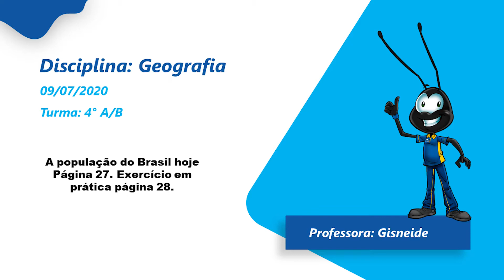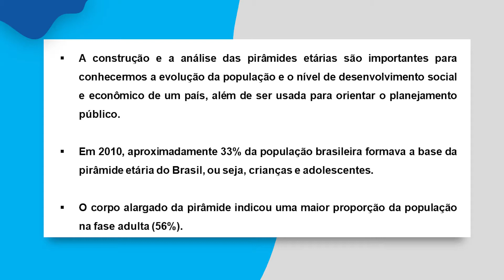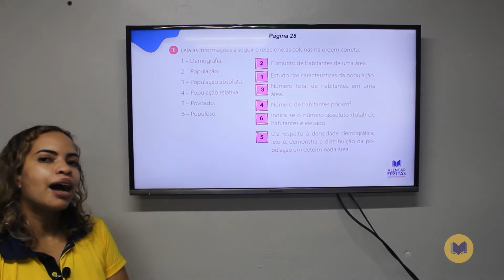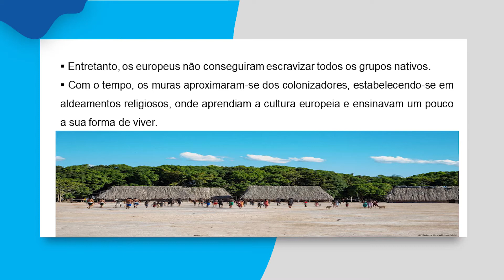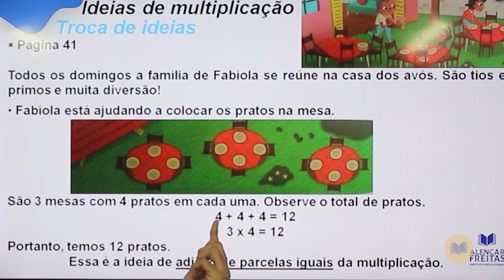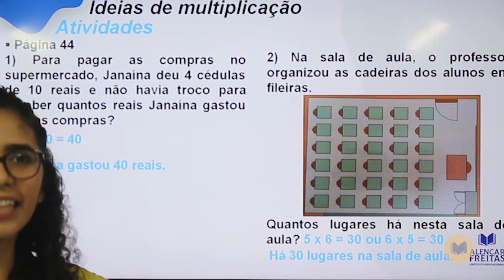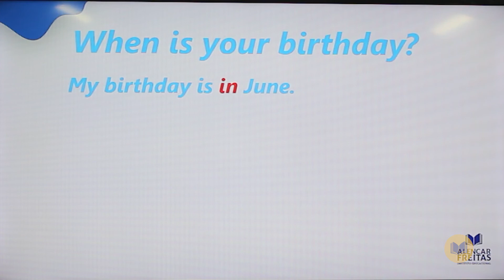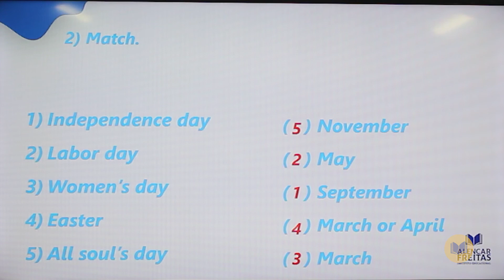Dia 9 De Julho - Aula do 4 Ano